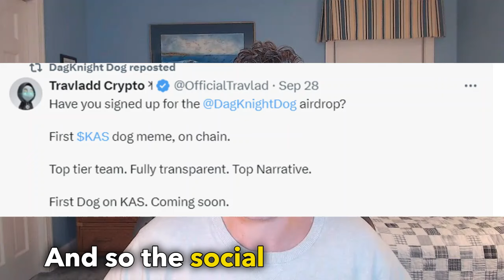DOGK: Big Meme Coin Launch on KASPA!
Dag Knight Dog is a new dog-themed meme coin on the Kaspa chain. $DOGK starts trading in 2 days and is one of the more hyped-up launches in awhile. Learn all about it in today’s video.

Chart: (launches 10/12)